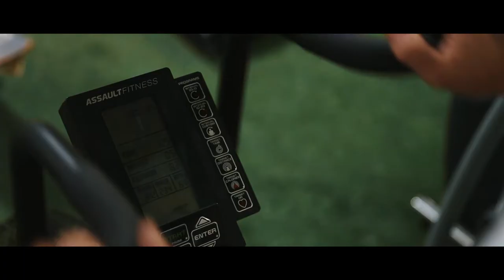CHANGING UP A CARDIO WORKOUT AT THE GYM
Every year I do a 30 day cardio challenge.. 7 weeks ago I broke my femur making this year look a bit different. Between me and my trainer Max, we are coming up with innovative solutions to do cardio for the next 30 days. Day 19 was created by Max himself. 5 minute elliptical (with hands behind your back), 2x30 second 1 knee push ups with balance board, 1 minute of Ab wheels with a 25lb plate, and a 3 minute bike ride on the assault bike. Do that 3 times. Join me as I embrace the challenge!